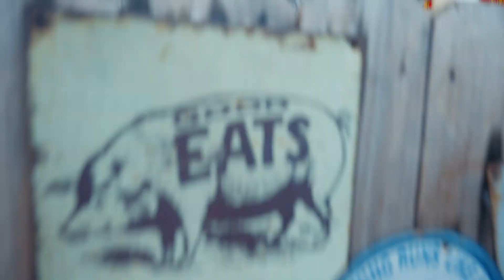Rib Fest 2024 Recap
See all the fun that was had at The Great Midwest Rib Fest as it returned to Mystic Lake for its 10th anniversary!